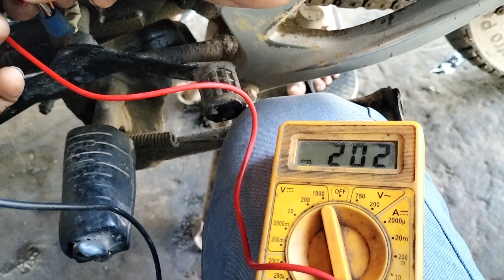प्लक वायर में करंट नहीं आए तो कैसे चेक करें _Discover 100M_आर्मेचर CDI Chaik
आर्मेचर क्वायल और सीडीआई कैसे चेक
डिस्कवर 100 एम